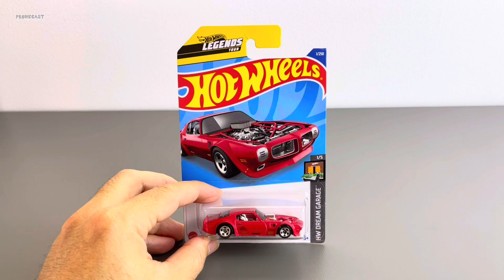Unboxing of Pontiac Firebird 1970, Dream Garage 1/5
Diecast model vehicles collections!

Manufacturer Mattel